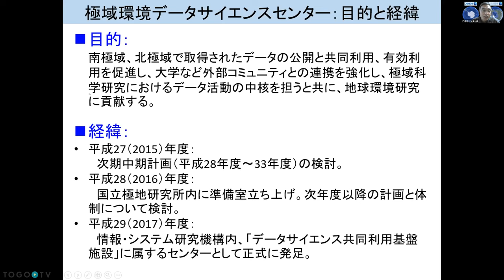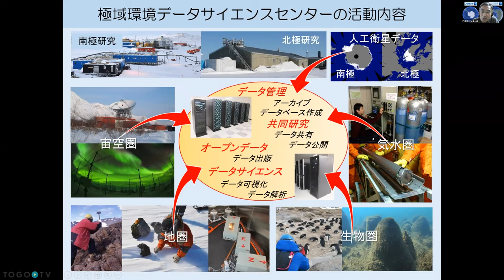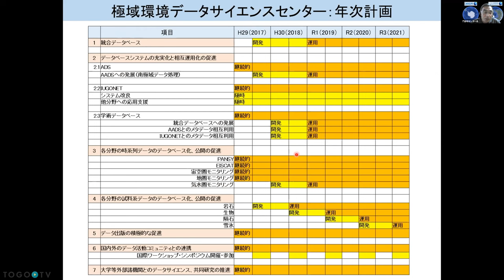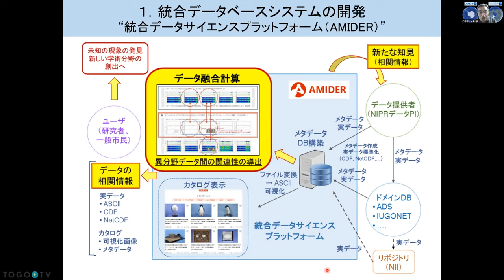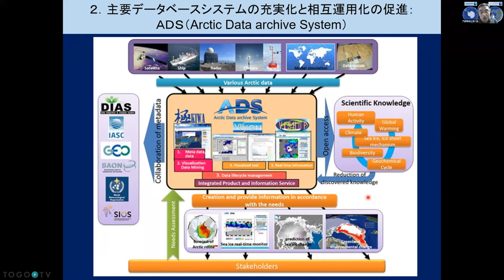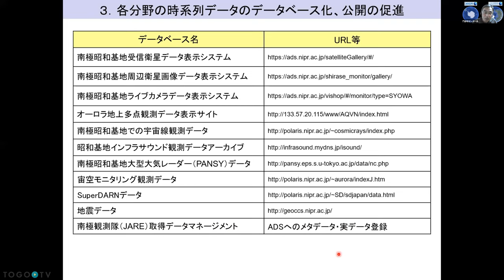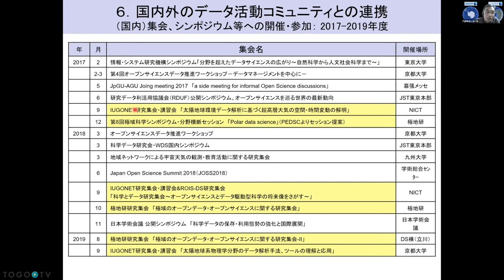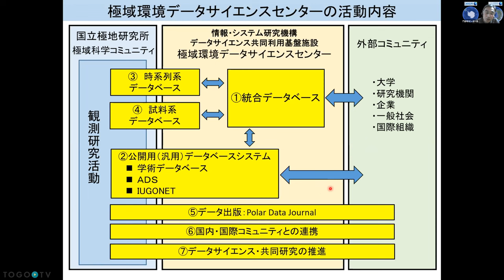極域環境データサイエンスセンター 活動報告 @ 第2回ROIS-DS成果報告会